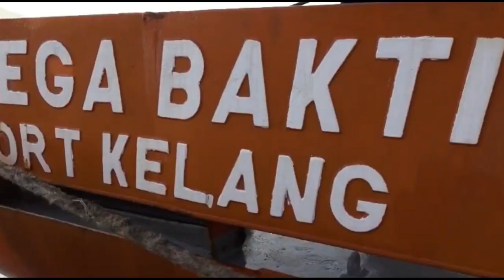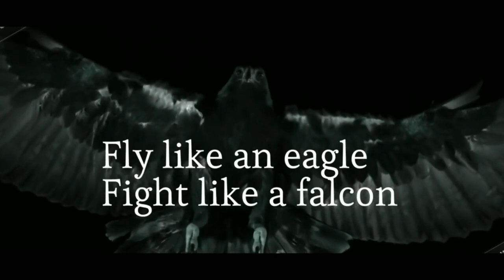Operasi Salvage KRI Nanggala 402 Diakhiri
Upaya penyelamatan KRI Nanggala 402 berupa pengangkatan puing kapal selam secara resmi diakhiri. Rapat koordinasi pengakhiran Operasi Salvage KRI Nanggala 402 digelar di Jakarta  Rabu 2 Juni 2021. Bagian-bagian kapal yang tak terangkat tetap berada di dasar laut.